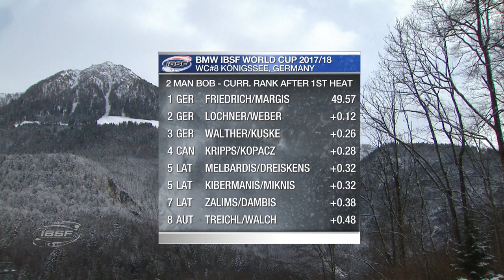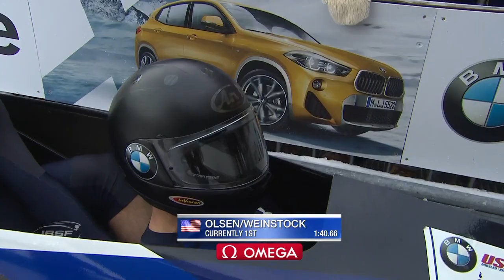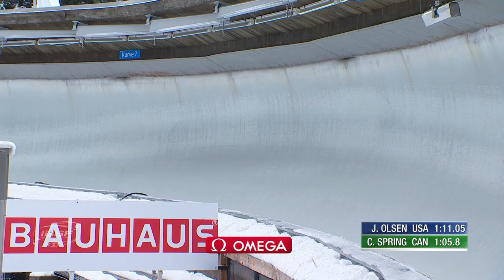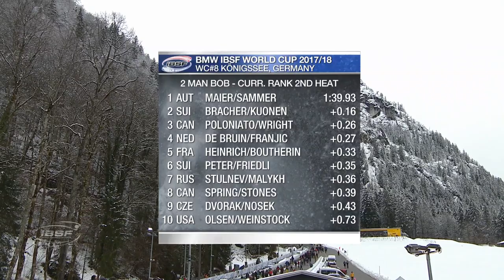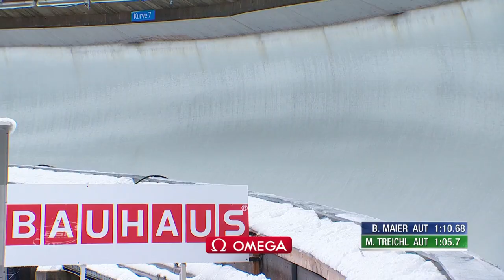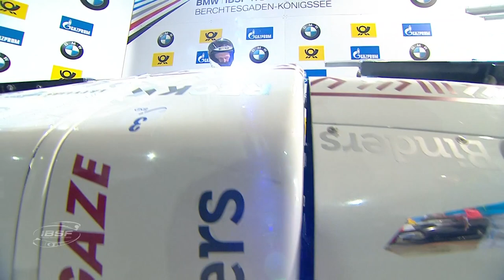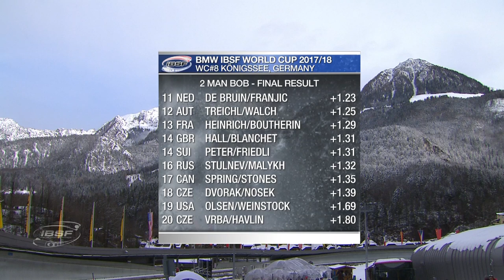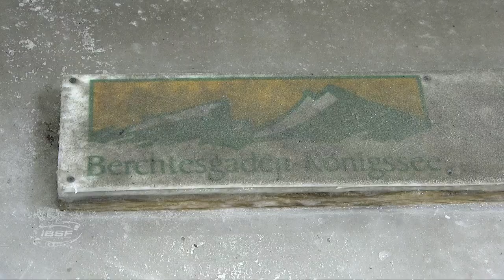Königssee | BMW IBSF World Cup 2017/2018 - 2-Man Bobsleigh Heat 2 | IBSF Official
This weekend (19 to 21 January) will see the International Bobsleigh and Skeleton Federation’s (IBSF) athletes travelling to Königssee (GER) for the World Cup finale and a chance to rehearse ahead of the Olympics.

This is the official YouTube channel of the International Bobsleigh and Skeleton Federation, home of the sports of bobsleigh and skeleton.
Here you can view live streaming of the BMW IBSF World Cup and World Championships for the 2017/2018 season in the following events: 2-Man Bobsleigh, 4-Man Bobsleigh, Women's Bobsleigh, Men's Skeleton and Women's Skeleton. This channel contains highlights, interviews, stories of athletes.